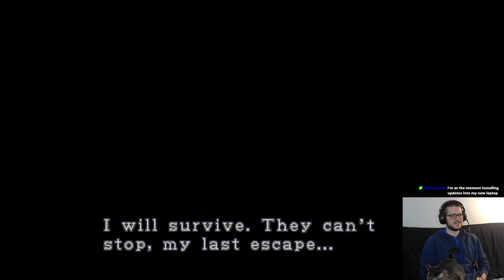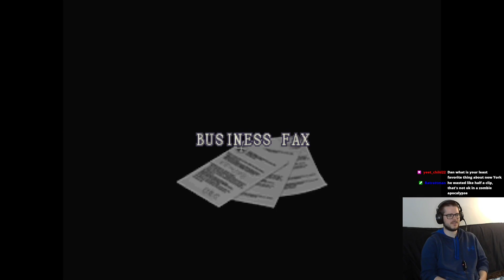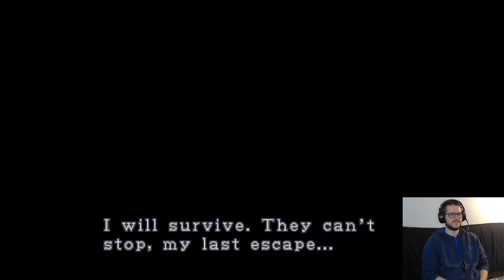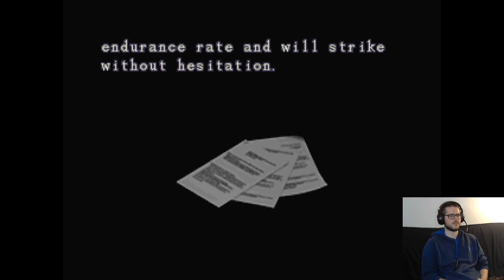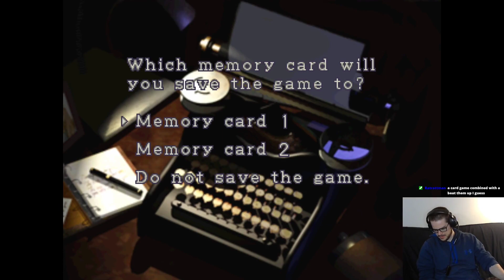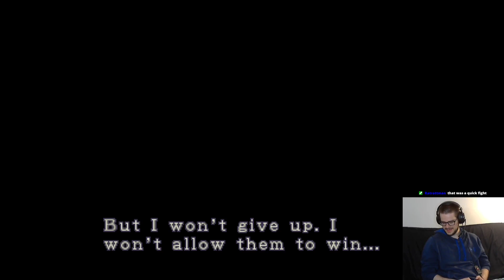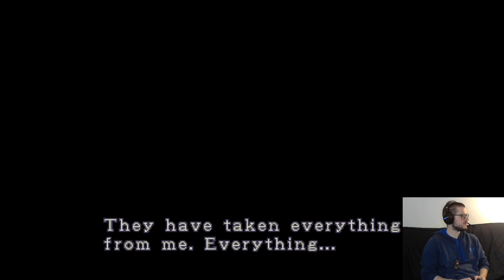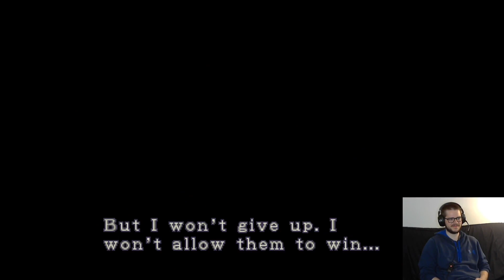Seeing S.T.A.R.S. | Resident Evil 3: Nemesis | Episode 2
(Note that this is a playthrough of the original Resident Evil 3: Nemesis from 1999.)

Now that Jill has found some potential allies, it's time for her to do all the work in getting the cable car working. But of course there are hordes of zombies, random freak earthquakes that just so happen to perfectly catch her every time, and a star-obsessed mutant that loves punching Jill showing up around every corner.

We do eventually get cornered by the big man, and it becomes time to throw down. And while we do survive the encounter, we have to take the role of Carlos for a bit, with his nice big AR, and conveniently walk straight to the place housing the cure to the zombie infection.

It's all coming to a head soon, let's hope Jill and Carlos can somehow survive the whole encounter.

--Chapters--
0:00 - Introduction
1:34 - Trolley Repairs
1:04:00 - The Clock Tower
2:05:51 - Carlos to the Rescue